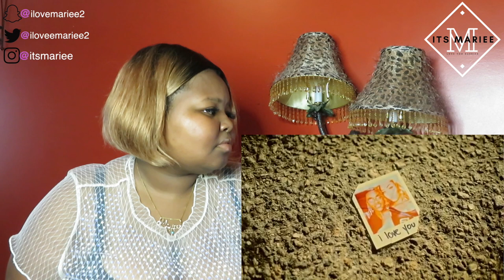Layton Greene - I Love You (Official Music Video) REACTION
S T A L K    M E